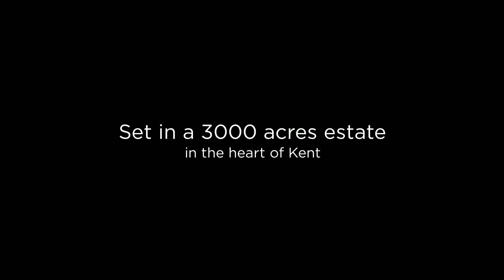Eastwell Manor Wedding Phpotography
Here is a collection of images taken at Eastwell Manor, I love to photograph weddings here.